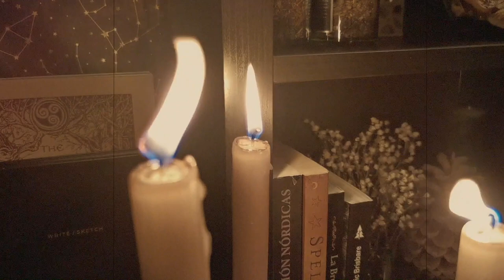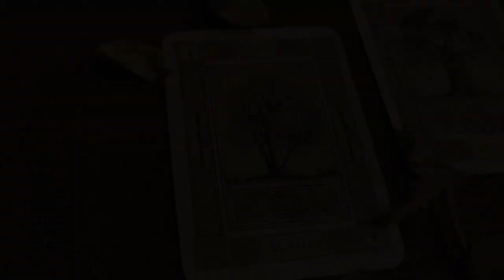IMBOLC || Cómo CELEBRAR + ACTIVIDADES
Hablamos sobre Imbolc y sus energías

Grabado una tarde de gibosa creciente , a las 12.00 de la tarde con mucho cariño.
Temas:  Hush Now, My Darling y Troll dance
Artista: Beret Finken.